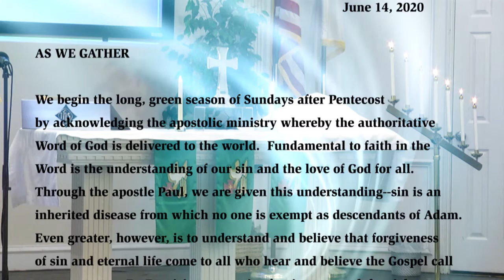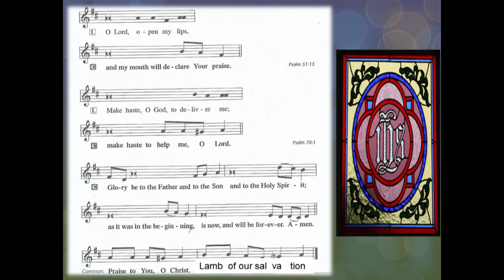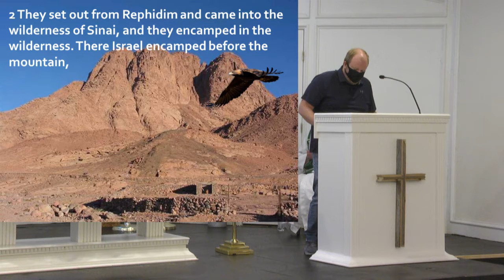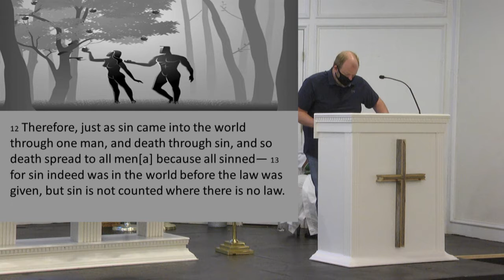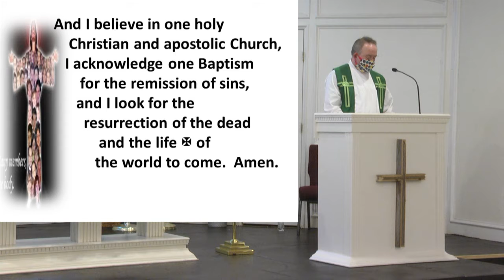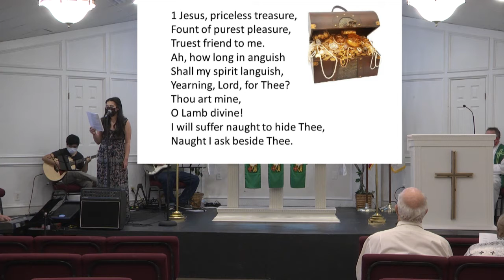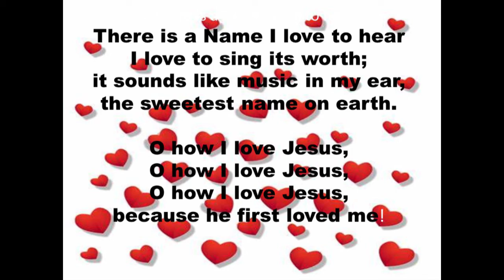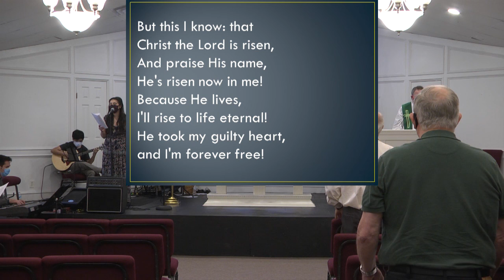June 14 BSOR Worship Service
Beautiful Savior Our Redeemer Lutheran Church Sunday service recorded June 14th 2020.
We begin the long, green season of Sundays after Pentecost
by acknowledging the apostolic ministry whereby the authoritative
Word of God is delivered to the world.  Fundamental to faith in the
Word is the understanding of our sin and the love of God for all.
Through the apostle Paul, we are given this understanding--sin is an
inherited disease from which no one is exempt as descendants of Adam.
Even greater, however, is to understand and believe that forgiveness
of sin and eternal life come to all who hear and believe the Gospel call
to repentance.  By Baptisim we receive forgiveness and the righteousness
of Christ our Savior.  God's Word continue to be proclaimed to this day.
Thank God for the ministry and His ministers who open to us the
way of saving faith.